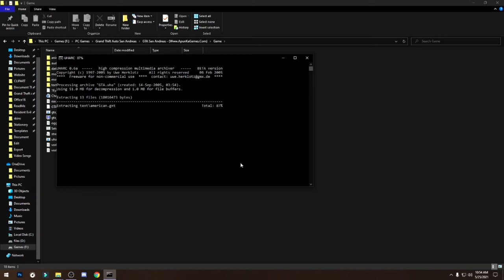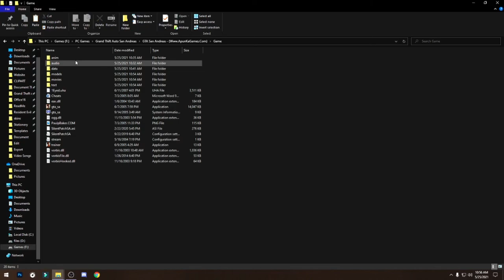How To play GTA SA on Pc in Hindi | Mr SaFFronYT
gta san andreas original pc,
gta sa